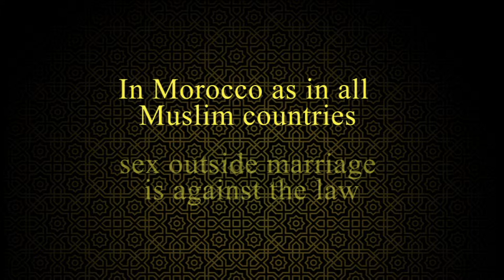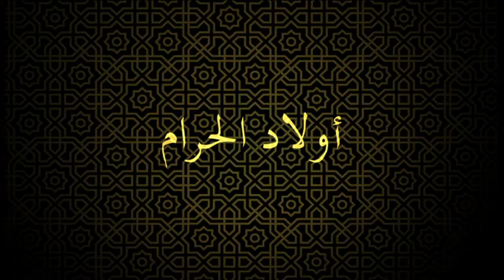BASTARDS: OUTCAST IN MOROCCO Trailer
A film by Deborah Perkin / An Icarus Films Release

The acclaimed film BASTARDS: OUTCAST IN MOROCCO, by BBC producer Deborah Perkin, documents one woman's fight to have her sham marriage recognized and her daughter legitimized by the Moroccan judicial system. It is also a complex and compelling portrait of Moroccan society and its attitudes to women, female sexuality, their position in society and access to education. Through Rabha's story, the Moroccan judicial system is laid open and the contemporary issues facing Islamic women are exposed as they seek to reconcile their desire for increased independence with religious and family traditions.